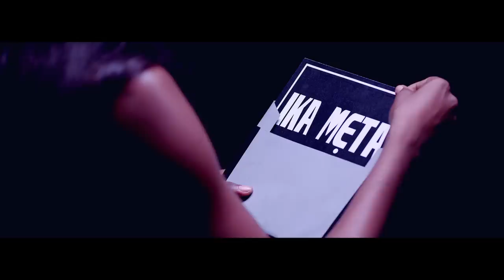NINIOLA - MAGUN (OFFICIAL VIDEO)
Off her debut album THIS IS ME, NINIOLA is back again with a new video and its for the song MAGUN. The song was produced by Sarz and the video was directed by Clarence Peters.
Sit Back and Enjoy this Video as NINIOLA continues to take us on her musical journey...Enjoy